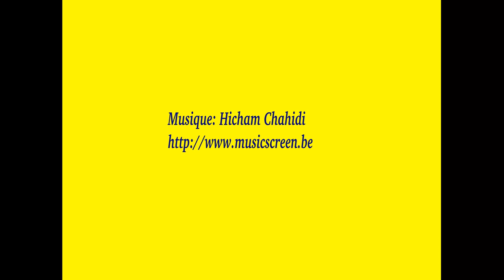Rendez vous au 5ème dimanche après Pâques